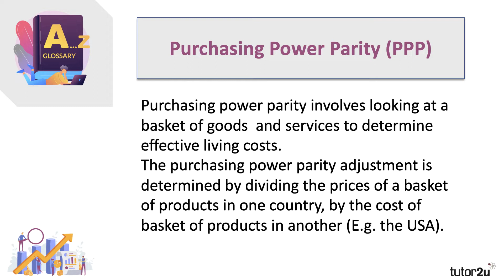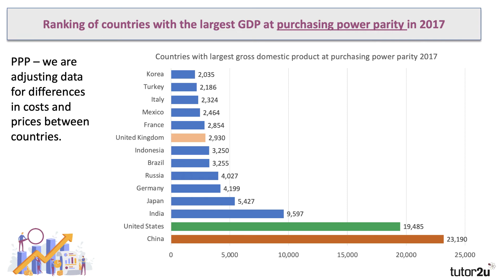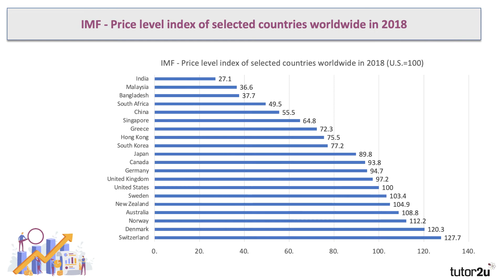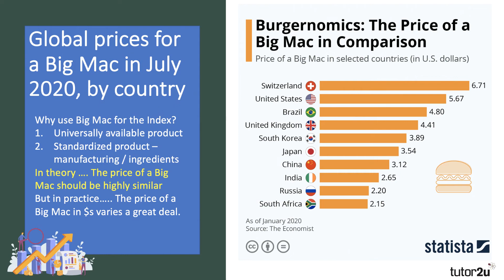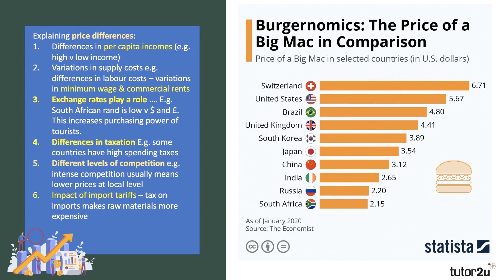Purchasing Power Parity and the Big Mac Index I A Level and IB Economics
The concept of purchasing power parity is explored in this short revision video together with a quick look at data from the Economist's Big Mac Index.